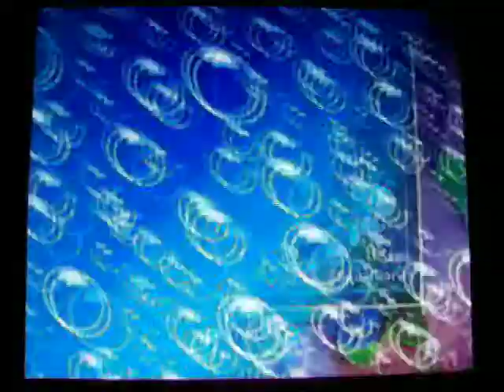Spongebob LCP Walkthrough Part 18 Hypnotizing Jellyfish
A tricky way to do hypnosis when jellyfishing